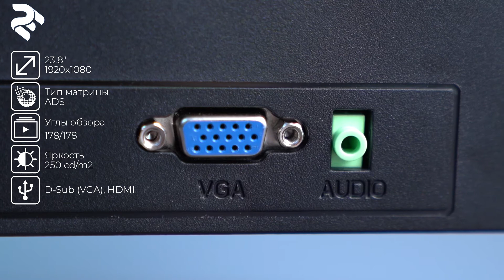Монитор 2E C2419B Black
Монитор оснащен 23.8-дюймовой Full HD-матрицей нового типа ADS (аналог IPS) с матовым покрытием, широкими углами обзора 178°/178 ° и яркостью 250 кд/м2.

Стильный корпус с тонкой рамкой выполнен из матового пластика. Модель 2E C2419B имеет внутренний блок питания и разъемы VGA и HDMI. Для настенной установки предусмотрено крепление VESA 75x75, а для предотвращения краж есть гнездо для замка Kensington.

Функция «Прицел» будет интересна для геймеров. Мониторы 2E имеют меню на украинском языке.